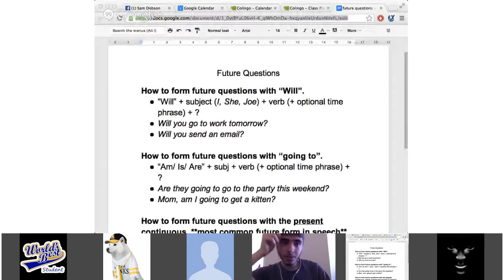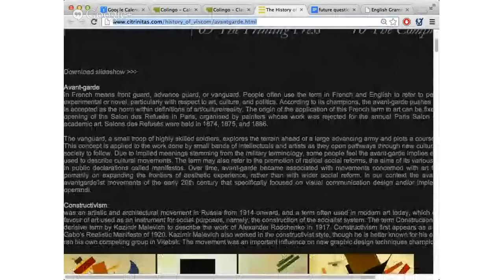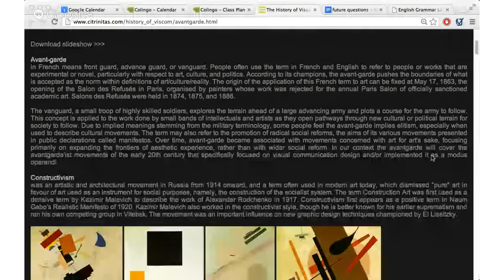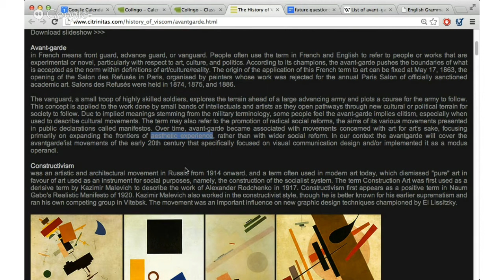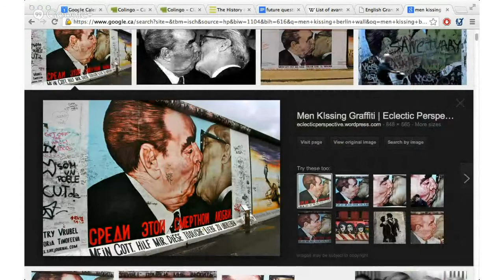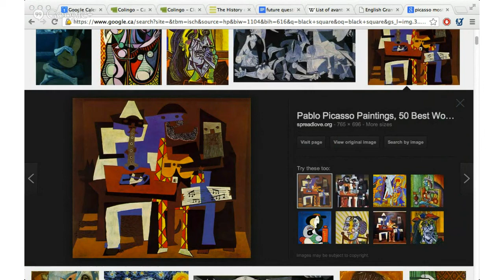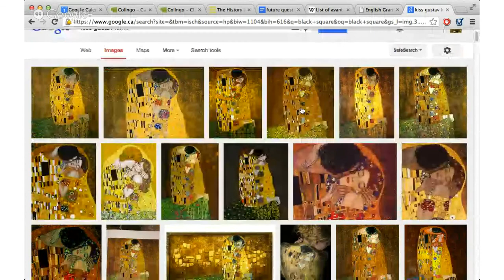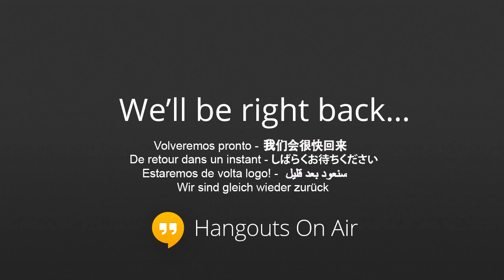Future Questions, Art & Literature, Intermediate